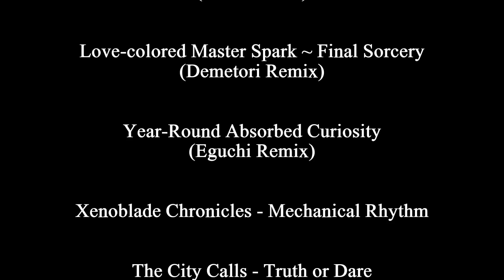【マリオカートWii】スーパープレイ集 (TAS) パフォーマンス+低空+ショートカット等 MKWii ~Best of pfmp721~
※これらのTAS動画は全て過去動画からになります。

この動画は初っ端からランキング形式の魅せプレイから始まって、肝心なショートカットは後半という乱暴な動画構成となっていますが、正直ここまでバズると分からなかったのでどうか大目に見ていただけると嬉しいです。
またTASとはなんぞやという方のために以下にざっくりと説明させていただいてます。

※「TAS」とは簡単に言うとパソコンを使い細かくゲームプレイングする事を言います。
ざっくり説明すると、実機よりも正確にプレイをしていく事で、バグや小技などを検証していくためのツールです。

ちなみに、TASのプレイは公式ランキング等に記載される事はなく、またゲームシステムを改変する「チート・改造」とは区別されます。
例外としてチートを使いさらにTASでプレイする事を「チーTAS」と呼びます。

9:38からの動きは秒速30回の速さでBボタンを連打するという小ワザを使っています。
動きはチートですが、チートではないです。どれもこれも理論上はできるんです。理論上は。。

14:24からのコースはCTGPのコースです(非公式の一般の方が制作されたステージ)。これに関してだけはチートコードを使ってコース改造をしました。

曲名は概要欄一番下に英語で書いてますので気になった方は検索していただけると嬉しいです。

1 million views! Thank you so much :D These clips are all of my TAS/TAF runs.

[BGMの曲名 - Music]
1. Yuyuko's Theme ~ Border of Life (xi-on Remix)
2. Love-colored Master Sperk ~ Final Sorcery (Demetori Remix)
3. Year-Round Absorbed Curiosity (Eguchi Remix)
4. Xenoblade Chronicles - Mechanical Rhythm
5. The City Calls - Truth of Dare
6. Sptette for Dead Princess ~ Ascending Into Naught (Demetori Remix)
7. Pokemon Gold/Silver - Ending Theme (Remix)